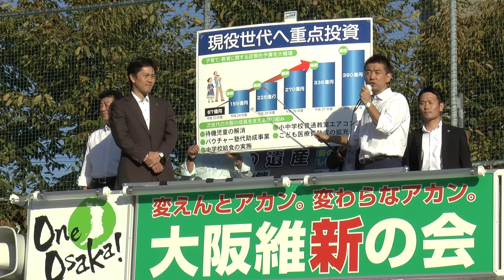橋下徹市長 敬老パス一部負担の理由とは？ 大阪ダブル選挙前の演説 2015 大阪維新の会 フルHD画質60P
「橋下さんって天使みたい」という発言に始まり敬老パス問題について解説。
敬老パスか老人ホーム不足の解消どちらに税金を使いますか？

2015年10月18日 大阪市住之江区 中加賀屋公園で行われた演説です。

使用ビデオカメラ・・・Panasonic　HC-X920M　フルHD 60P撮影

理解を深める為、複数の演説等をご覧下さい。おすすめ動画を下記に掲載しています。

橋下徹市長が住吉市民病院の統合問題について解説 大阪ダブル選挙前の演説 大阪維新の会 2015 フルHD画質60P

橋下徹市長 やはり名演説 大大阪を目指すために大阪会議と大阪都構想 どちらを選びますか？ 大阪ダブル選挙前 2015 大阪維新の会 フルHD画質60P

2015年11月8日 橋下徹市長がうめきた駅建設 大阪都構想復活 国政政党 について発言 ヨドバシカメラ梅田 大阪ダブル選挙 松井一郎 吉村洋文 大阪維新の会 街頭演説 FHD 60P

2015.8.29 橋下徹市長が大阪都構想復活と大阪維新の会国政政党化について発言 枚方市長選挙応援演説 ピーコックストア香里ケ丘店前 FHD 60P　58分間完全収録

私がおすすめする動画・・・

橋下徹代表が若者へ向けて演説 投票へ行く事の大切さを語る！ 大阪維新の会 大阪ダブル選挙 等 特集 2015年11月21日更新

橋下徹「共産党・シールズをアメ村でフルボッコ！」大阪維新の会　ＳＥＡＬＤｓフルボッコ街宣！大阪ダブル選挙

【橋下徹】感動する信号機の話「弱きを助け強きをくじく」政治を影でやっていた【橋下徹】

2015年10月23日 橋下徹 大阪市長 退庁会見

‹週刊N新書›橋下市長 初出演

‹リアル・生出演›橋下市長×長谷川豊

2015年8月13日（木）第2回大阪戦略調整会議後の囲み取材

15/9/29 都構想イヤがるん,なんでなん？中野雅至氏･平松邦夫氏の的外れ発言の証拠映像とともに(^^

15/9/30 第3回大阪会議を詳細にまとめましたで(笑) えぇっ!? そやったん？みたいな(^^